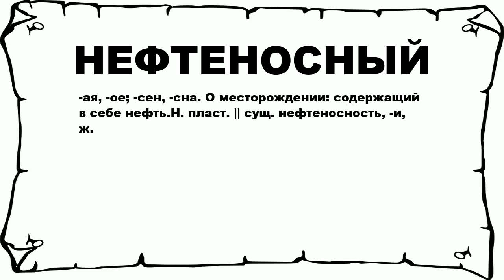НЕФТЕНОСНЫЙ - что это такое? значение и описание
Хочешь знать что значит НЕФТЕНОСНЫЙ? тогда слушай до конца. n n -ая, -ое; -сен, -сна. О месторождении: содержащий в себе нефть.Н. пласт. || сущ. нефтеносность, -и, ж. n n Больше слов